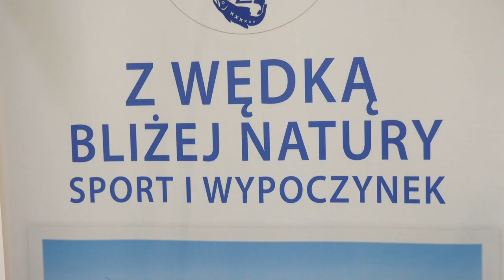Zakończenie Sezonu 2017 cz.1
Zakończenie Sezonu 2017 Spławikowego Grand Prix Lubelszczyzny cz.1.